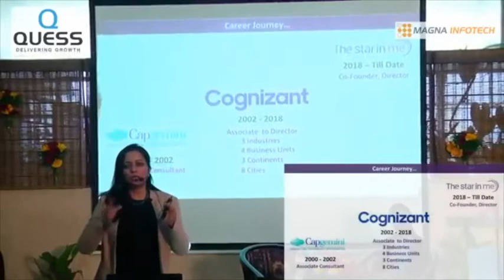Mahua Mukherjee at Magna Infotech speaking at their Magna Wonder Woman Series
Mahua Mukherjee at Magna Infotech speaking at their Magna Wonder Woman Series. Glimpses from the event and Testimonials of Magna Infotech team is captured.